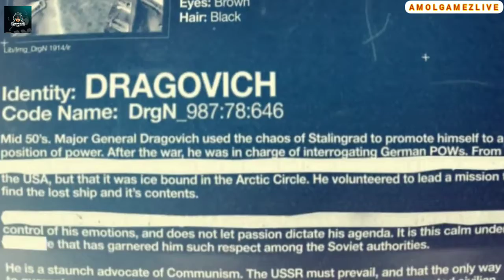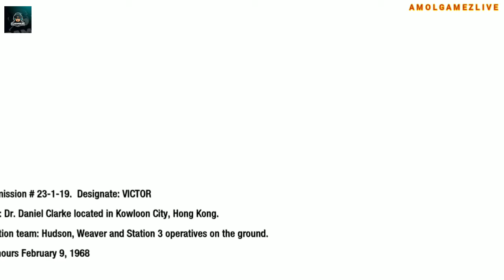Call of Duty_ Black Ops Walkthrough Part 9 - No Commentary (720P)AGL (खूंखार जंग)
Call of Duty_ Black Ops Walkthrough Part 9 - No Commentary (720P)AGL